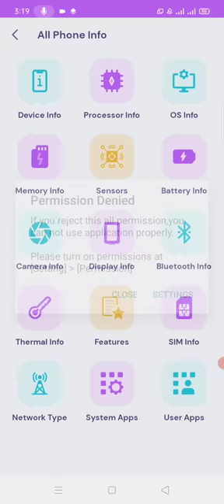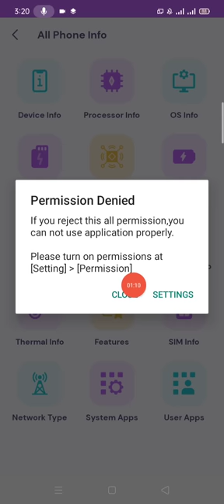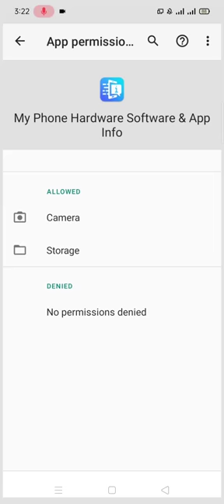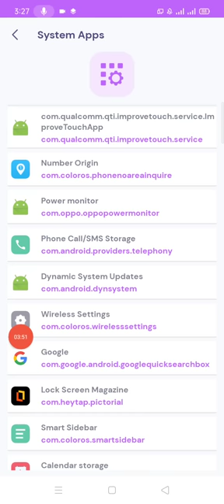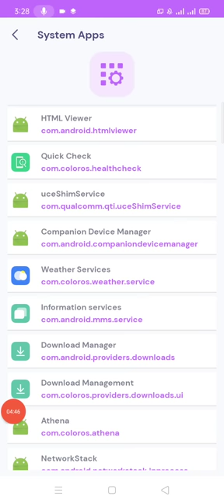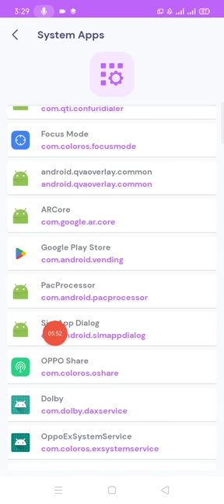All system on your mobiles II How to make an alarm system calling your phone II Pairing your phone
All systems on your  mobiles II How to make an alarm system calling your phone II Pairing your phone

Hello viewers in this video I tell you all systems on your mobile phone watch and understand them and apply